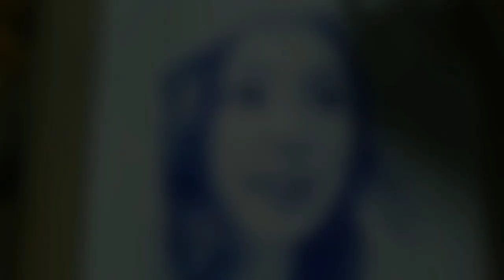Jennie | BlackPink | Tranh bút bi | Vẽ truyền thần | Vtung Studio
Vẽ Jennie bằng bút bi.